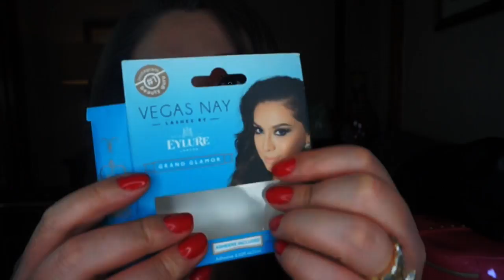LOOK CON UNA PALETA DE SOMBRAS DE $7 😍